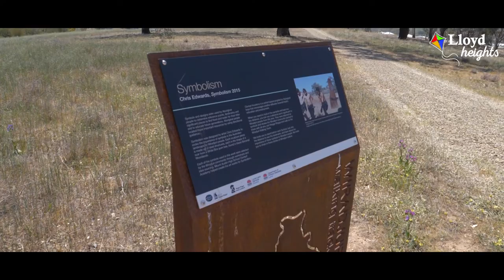Lloyd Heights, Wagga Wagga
The latest land release in one of Wagga’s premier suburb, Lloyd Estate, set at the foot of Lloyd Hills adjacent to the Jubilee Sporting Grounds, featuring 88 residential and unit elevated sites on offer, all with great views back to Wagga.

Contact Richard Fitzpatrick 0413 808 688